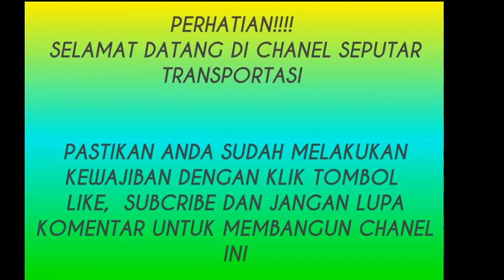JAWA TIMUR STYLE !! Kumpulan aksi bus jawa timur ngeblong di jalan raya 2020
Vidio kali ini tentang kumpulan bus Jawa Timur ngeblong di jalan raya
Mulai dari eka cepat Sugeng rahayu mira dan sumber selamat

Tonton terus yaa jangan lupa